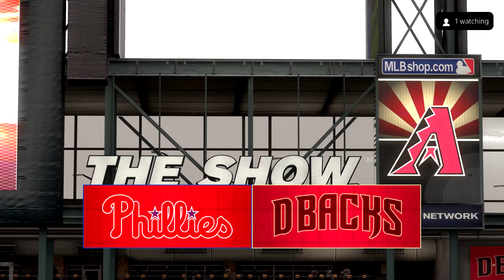Philadelphia Phillies vs Arizona Diamondbacks Game 1 Simulation (MLB The Show 22)